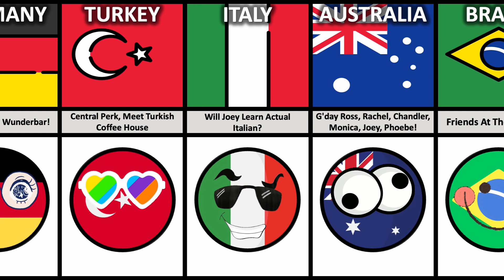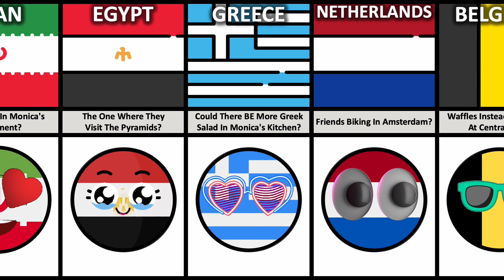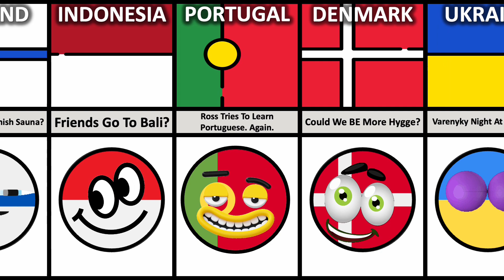What If The Friends TV show continued?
▶ In this video, we made a list of What If The Friends TV show continued?